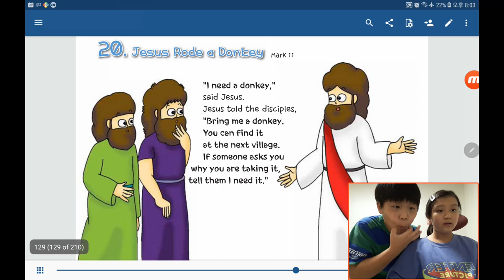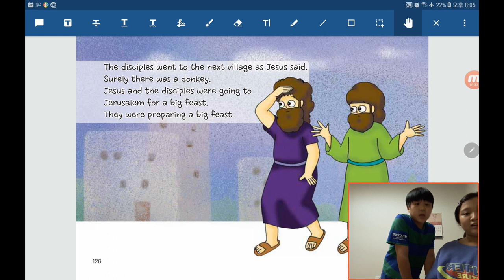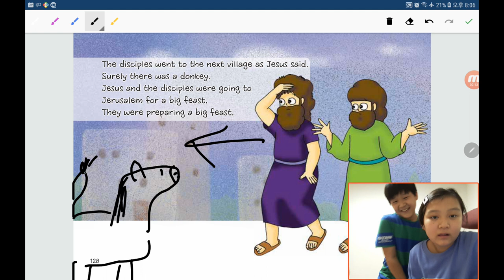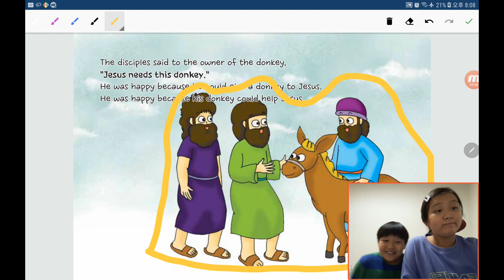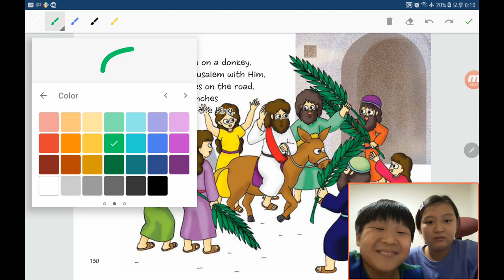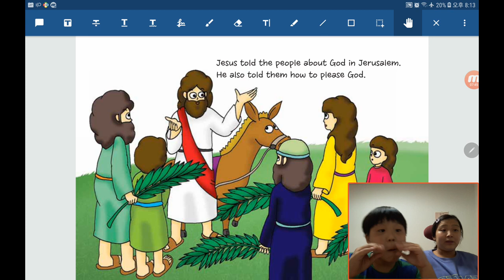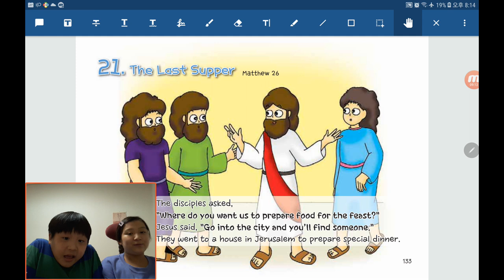‹TBP Kids› 원더풀스토리：37 Jesus rode a donkey in Mark 11